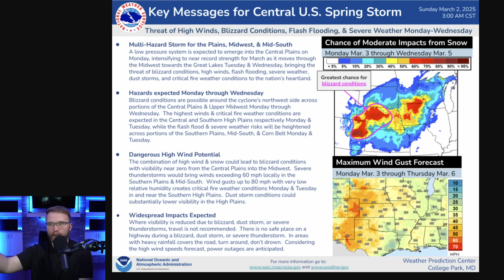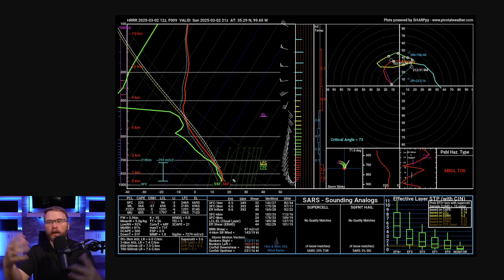This Massive Storm Will Bring EVERYTHING At Once…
A powerful and potentially historic storm system is sweeping across the United States this week, bringing a dangerous combination of severe threats to multiple regions. This massive system will impact nearly two-thirds of the country with blizzard conditions, severe thunderstorms, tornadoes, flash flooding, and hurricane-force winds.

In the Plains and Upper Midwest, blizzard warnings are in effect as heavy snow combines with wind gusts reaching 50-70 mph, creating whiteout conditions and making travel impossible in some areas. Road closures and power outages are likely across several states. This isn't just another winter storm - the central pressure is expected to drop to around 985 mb, unusually potent for March.

Meanwhile, the Storm Prediction Center has issued an Enhanced Risk (Level 3/5) for severe weather across portions of the Lower Mississippi Valley, with damaging winds, large hail, and several tornadoes possible. The severe threat encompasses roughly 30 million people from east Texas through the Mississippi Valley. Some of these storms could produce wind gusts exceeding 60-70 mph.

High Wind Warnings and Wind Advisories now extend across at least 21 states, with non-thunderstorm winds equivalent to a strong tropical storm or low-end hurricane. These powerful winds will cause widespread damage and power outages even outside of the severe thunderstorm and blizzard zones.

Stay weather-aware and have multiple ways to receive warnings, especially if you're in the path of this dangerous system. This is truly a rare, multi-hazard event that will have significant impacts across much of the country.